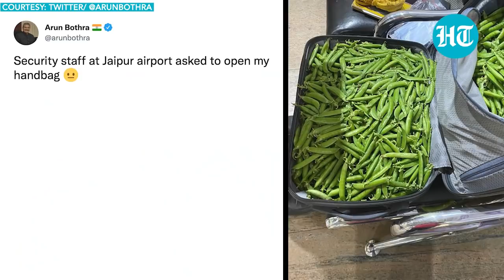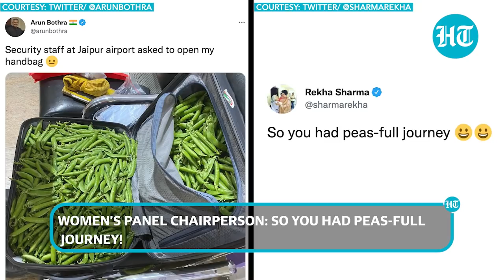What was found in IPS officer's hand luggage after he was stopped at Jaipur Airport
Security officials at Jaipur Airport asked senior police officer Arun Bothra to open hand baggage for inspection. IPS officer Arun Bothra is Transport Commissioner & Chairman, Odisha State Transport Authority. Picture goes viral, breaks the internet - several IAS & IFS officers join the conversation.